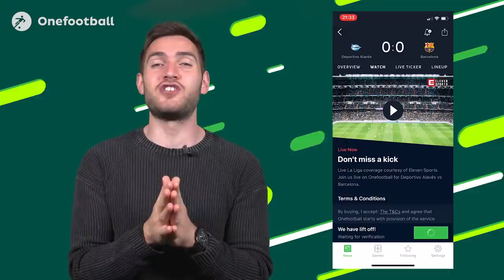Griezmann confirms Atletico EXIT, Kane fit for UCL Final + Sane to Bayern? ► Onefootball Daily News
On Today's Daily News - Griezmann confirms Atletico exit, Serie A make the wrong call, Spurs have good news in their UCL preparations, there’s transfer talk from around Europe and we have this weeks great debate!

Audio Credit: Ryan Little Music